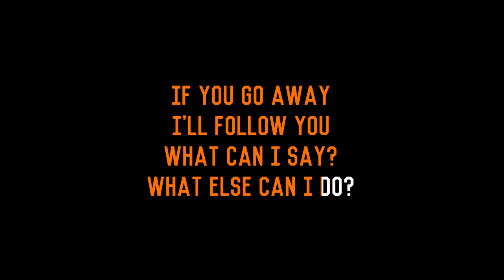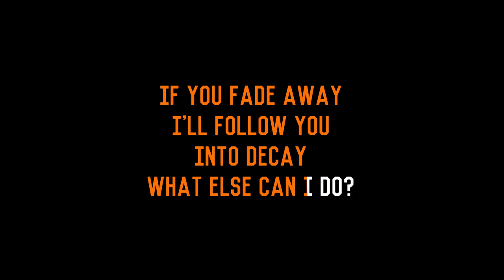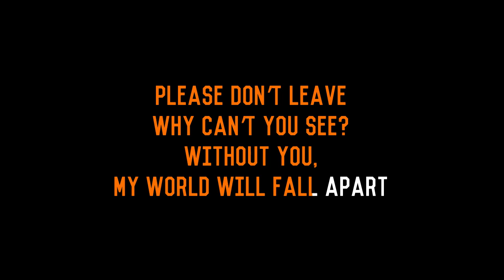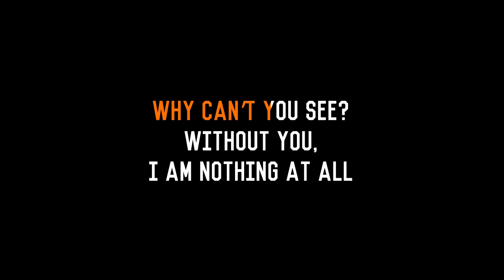Prime STH - Please - Karaoke Instrumental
Audio made with Splitter.AI